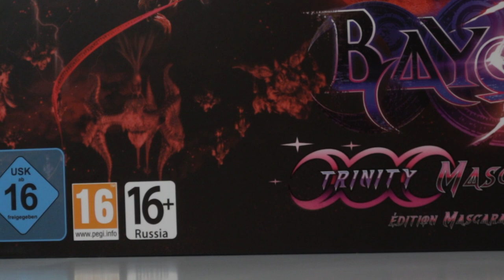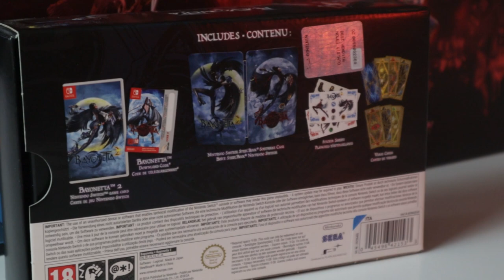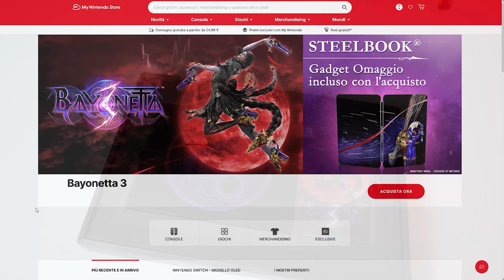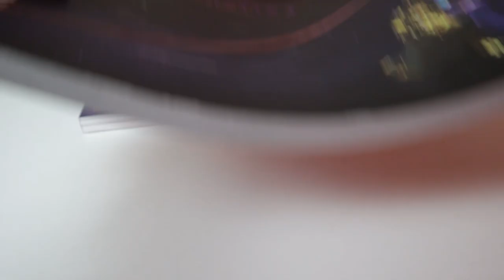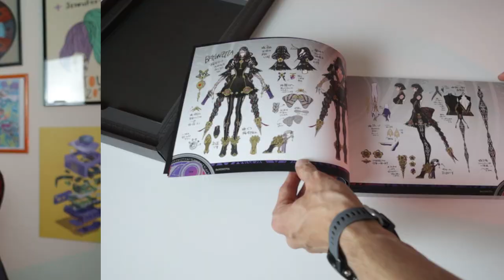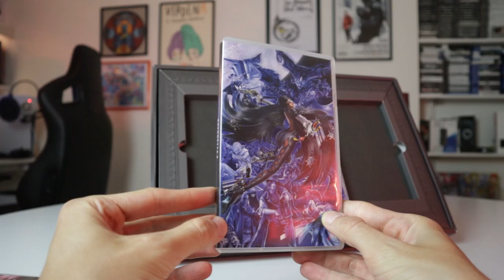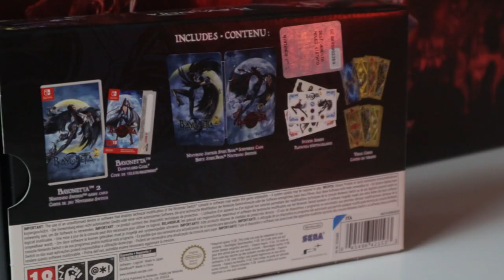BAYONETTA 3 TRINITY MASQUERADE EDITION NINTENDO SWITCH UNBOXING | UNA LIMITED PAZZESCA MA...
Poracci bentornati sul mio canale! Oggi è il day1 di Bayonetta e in questo video faremo l'unboxing di Bayonetta 3 Trinity Masquerade Edition per Nintendo Switch. Vale la pane acquistare questa collector's edition? È Migliore della limited edition di bayonetta + Bayonetta 2? Ci sono differenze regionali tra le varie Trinity masquerade? Scopriamolo insieme!

00:00 Intro
01:21 Primo impatto
02:18 Dimensioni
02:59 Unboxing
03:17 Custodia di gioco
03:52 Scrigno, tre copertine e... Custodia VUOTA!
04:25 Artbook: dimensioni e confronto con Xenoblade (no spoiler)
05:27 COLPO DI SCENA
05:51 Una Collector's DA ESPORRE!
06:08 I CONTI NON TORNANO
06:50 L'INSULTO FINALE
07:26 UNA LIMITED PORACCIA?!?
07:56 Considerazioni finali e VOTO
08:33 Outro e Patreon